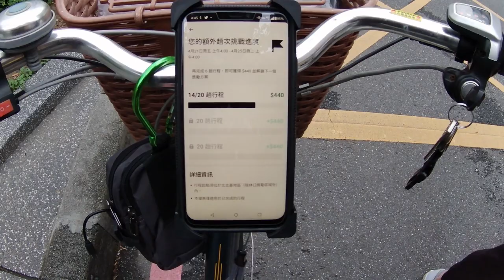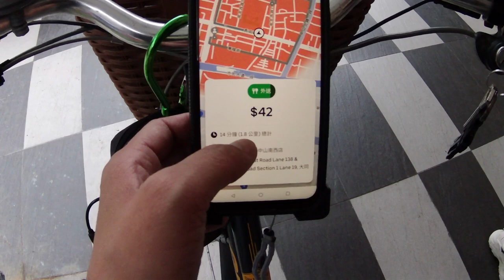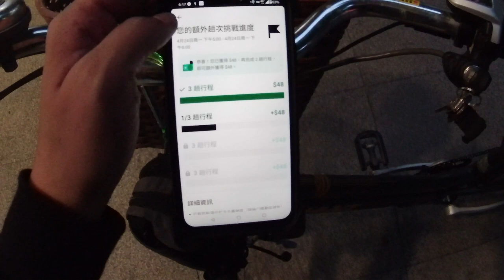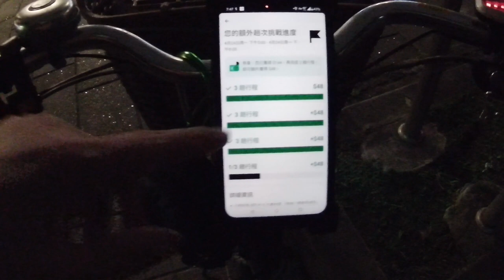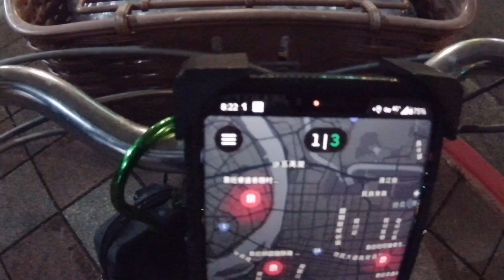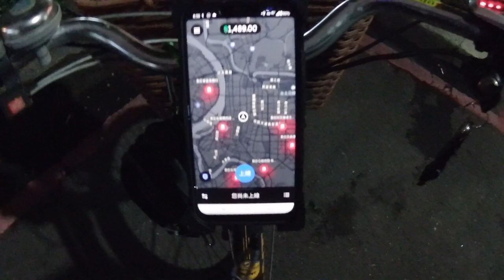今天晚上設定的目標單數達成！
天氣涼涼或是下雨天，佛系跑也可以跑出不錯的成績。